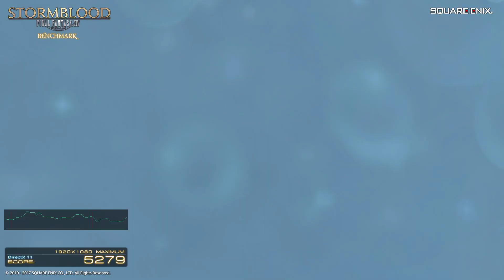FFXIV Stormblood Benchmark - Lulu Korn in Squall Outfit - i5-6600k GTX970 16GB RAM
Used my Durandal character Lulu Korn for the test instead of the derplander. I love the Squall outfit on him!

Looks like my new computer is all good to play the game on high settings, hooray!

Save money on your online shopping with Cashrewards (including Redbubble!)

Trade and invest in cryptocurrency with low fees on Binance